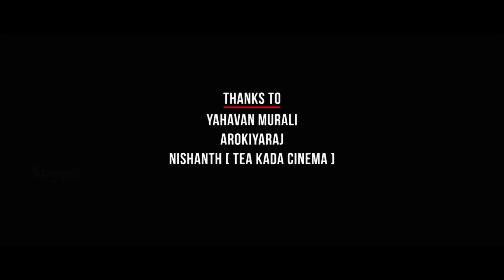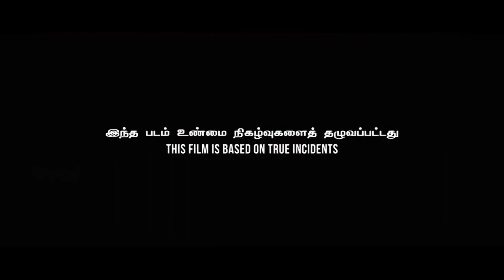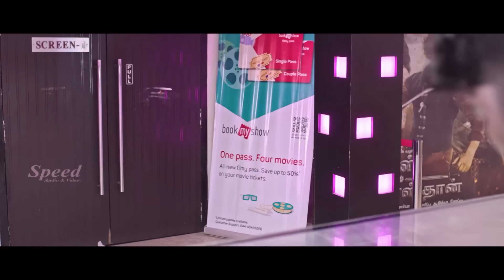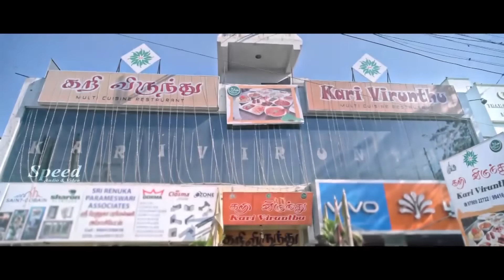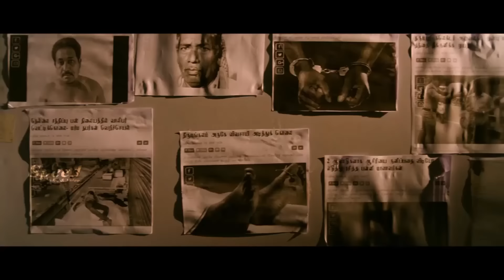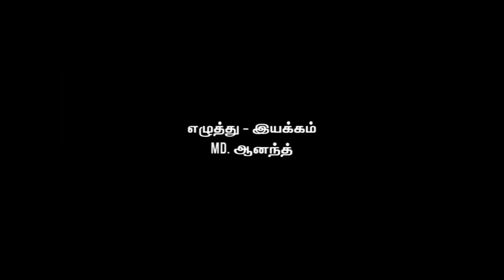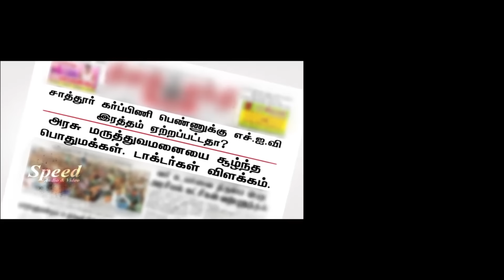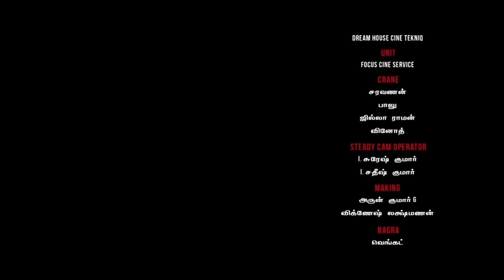Marijuana Tamil Full Movie | Tamil Romantic Thriller Movie | Rishi Rithvik |Asha Parthalom |MD Anand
A brutal and unethical officer ACP Guru is on a mission to take down the criminals and find their motive for killing people in a gruesome manner.
Crew: MD Anand (Director), Bala Rosaiah (Director of Photography), Karthick Guru (Music Director)
Cast: Asha Parithalom, Rishi Rithvik